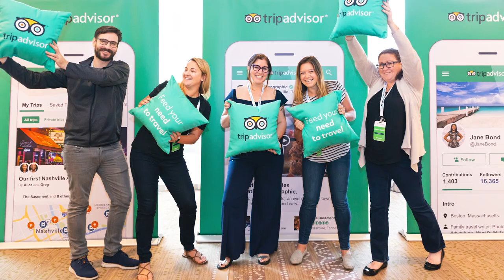Anthony Johnson Corporate Event Photography (Promo Reel)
Why hire me for your next event?

I am highly organized, always professional, detail oriented and I provide the best looking images with probably the quickest turn around time without sacrificing quality.

With years of experience, I know where to be, how to interact with guests, and most importantly of all (and probably most over looked) - my creative approach in capturing exciting & dynamic images for you to use on social media immediately.

 •  Seminars & Conferences • Trade Shows • Speaking Events • Dinner Parties • Award Galas
• Private Event / After Party • Company or Organization Milestones • Product Launch Events
• Board Meetings and Shareholder Meetings

If you're still unsure, then read up or watch all over your testimonies from our past clients!

Special thank you to Jeff over at Zcreative for this awesome promo reel!